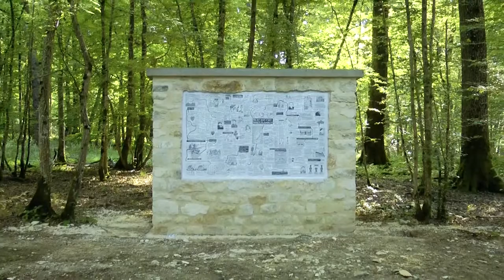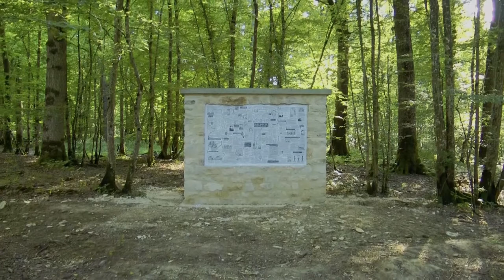Nayel Zeaiter, Le mur Ligier Richier, oeuvre N°211, VdF 2017 © Marc Hermal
Nayel Zeaiter compose un travail graphique, sculptural et narratif s'inspirant de la redécouverte d'une oeuvre attribué au sculpteur de la Renaissance Ligier Richier, une Sainte Elisabeth offerte à la ville de Saint-Mihiel. Au milieu des bois, un mur en pierre maçonné est le support d'une affiche qui fait le récit de cette sculpture retrouvée, une leçon d'histoire en pleine nature.